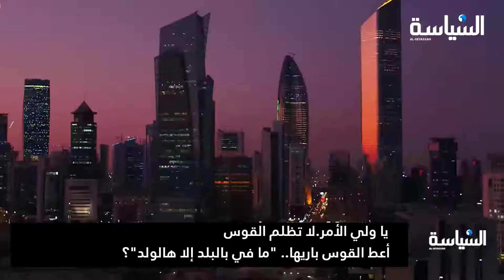يا ولي الأمر... "ما في بالبلد إلا هالولد"؟ لا تظلم القوس أعط القوس باريها